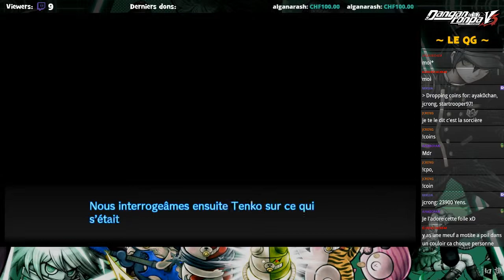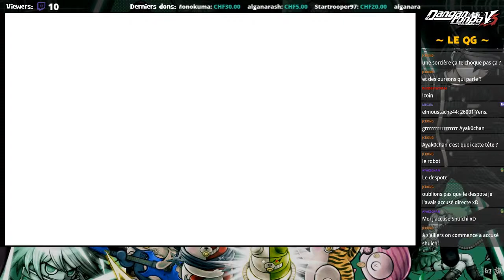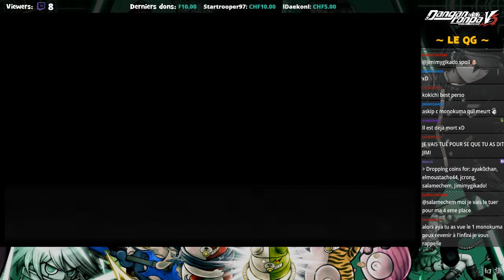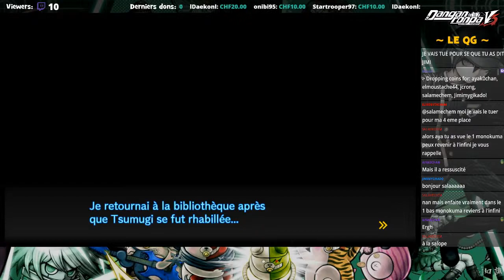[EP 16] Danganronpa V3 Killing Harmony ¦ Je donne des boutons à une fille!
Rediffusion du live du 20 août 2018

16ème épisode sur Danganronpa V3 Killing Harmony

Crédits ♪:
- Musique d'intro: "Enigma" by Flashburn